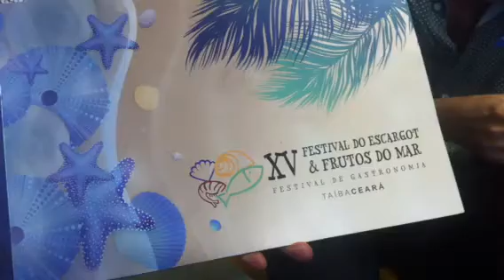Marcus Borges-Sec Turismo Sao Gonçalo do Amarante